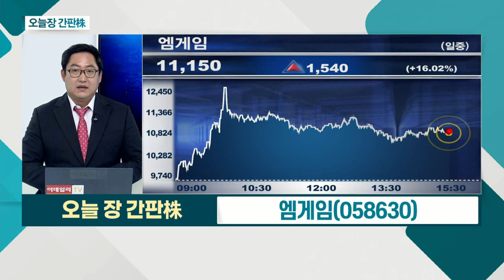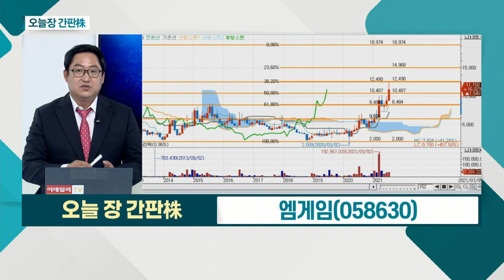카카오게임즈... 신작 '오딘' 흥행몰이 성공 / 엠게임... '열혈강호 온라인', 지난 6월 中 매출 사상 최대_오늘장 간판주 (20210705)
- 신작 '오딘' 흥행몰이 성공
- 하루 매출 약 70억 원 규모
- 펄어비스 등 전반적 게임주 강세 지속

엠게임(058630)
- '열혈강호 온라인', 지난 6월 中 매출 사상 최대
- 지난해 10월 대비 약 10% 증가
- 신작 기대감ㆍ펄어비스 中 판호 발급 모멘텀